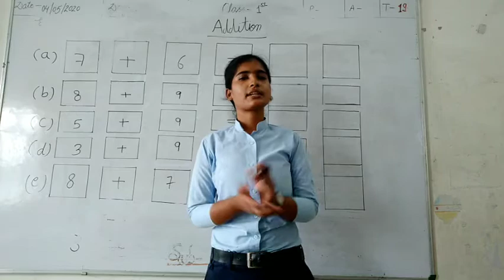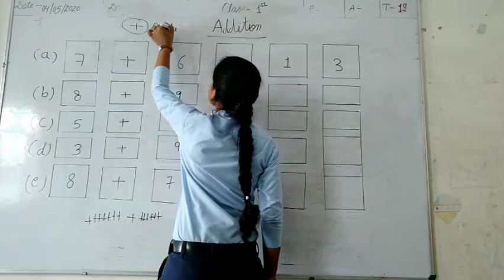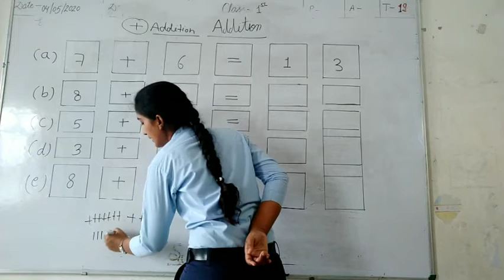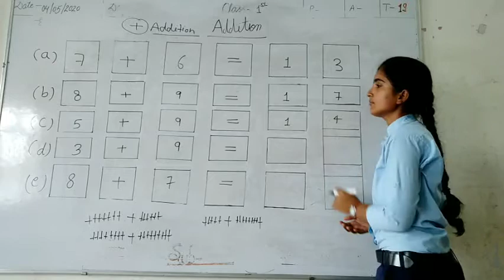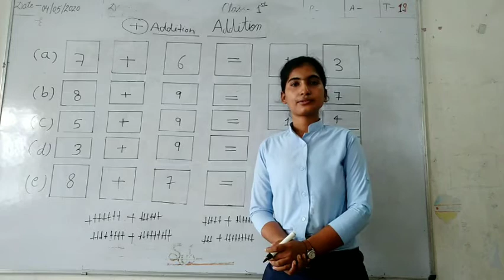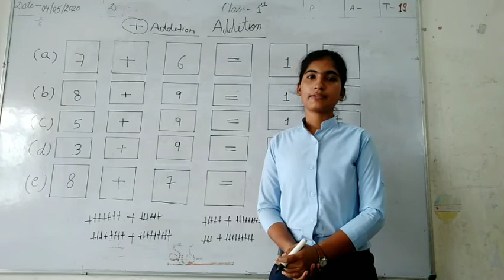Addition for class 1st